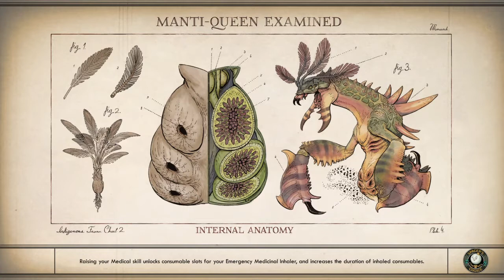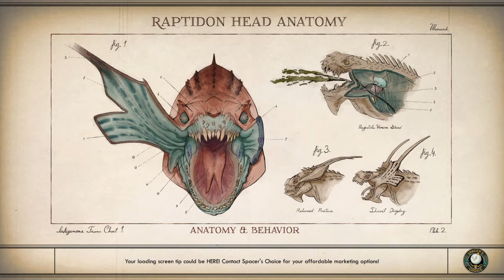The Outer Worlds_20200914213509